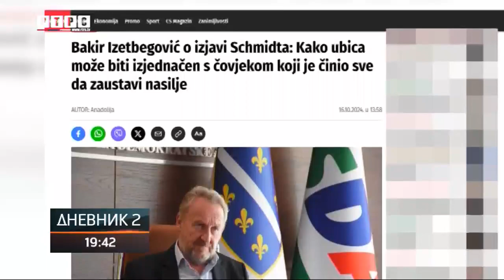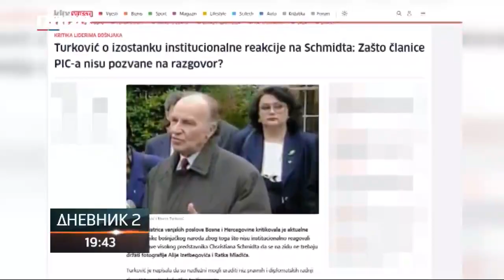РТРС-Државни непријатељ број 1, кристијан шмит, омиљени странац политичког сарајева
Државни непријатељ број 1, кристијан шмит, омиљени странац политичког сарајева преко ноћи је напрасно постао персона нон грата, док је готово 3 године деловао против републике српске, а Српски званичници указивали да тиме ради против бих, а политичко сарајево је одликовало када је у 1 телевизијском наступу у негативном контексту поменуо алију изетбеговића ставови свих првака бошњачке политике су се промијенили данас жучно реагујете и син бакир, питајући шмита како његов отац може бити изједначен са српским генералом.
00:33
Који је, како каже, чинио злочине, али ја заустављао насиље, не прича бакиру о Томе како је алија жртвовао мир и како је под притиском запада повукао потпис са кутиљеровог Плана 1992.
00:46
и тако зарад унитарне бих, а многе животе одвео у смрт, што је лично потврдио и сам жозе кутиљеро сведочећи пред хашким трибуналом, он жели да своје ратне злочинце прогласе херојима не само за свој народ, него за свој народ, али и за беговића.
01:02
Човек који је рекао да ће жртвовати мир за наводну независност босне.
01:08
Кад се он видело је то куда је одвело.
01:10
Када ми кажемо да нећемо жртвовати мир ни за независност републике српске, нама уводе санкције глас против шмита дигли су сви у сарајеву или еви и десни и зелени и црвени, па и интелектуална елита бошњака, укључујући и оне из круга 99 који ће испред охаера одржати протест у том свему.
01:29
Сада оргијање са шмитом и сам желим добро да нису најавили то као окупљање.
01:36
У четвртак сутра као окупљање пробосанских снага видео табија био на том скупу, али пошто нису рекла да је то пробосанске снаге, то неће ићи.
01:45
Али говори се како се он колико су спремни да прихвате туђина за владара ако то радим нешто лоше за нас србе?
01:54
Занимљиво да је политичком сарајеву засметало и то што ће шмит да сведочи пред судом у стразбуру у случају ковачевић сам славен ковачевић иначе саветник жељка комшића, а који се изјашњава као припадник из реда осталих завапио је да шмит није тумач устава бих, а када је нато упозоравала републикасрпска исти ти који данас кукају правили су се глуви.
02:15
Да бошњацима и Мало карактера они би се удружили с нама и дефинитивно бисмо тог туристу сви заједно испратили, јер уништени је добро учинио за бих, а нити за 1 ентитет како за републику српску, тако нити за федерацију.
02:28
Да ли је разлог шмит овог шамара реалност и политичком сарајеву?
02:32
Покушај да купи симпатије код српског народа и републике српске или једноставно начин да опет буде у фокусу пажње и на неки начин оправда мјесечну плату од 25 000 евра?
02:43
Мислим да сам шмит покушава да опстане у ово 1 јако компликована земљи.
02:47
Са 2.
02:48
стране јавност у сарајеву се понаша прилично незрело и они мењају свој став од ситуације До ситуације, а ту нема никаквих принципа, нитима принципијелног одгоја према високом представнику као институцији србији добро памти ко је био алија изетбеговић памте и злочине муџахедина који је управо алија довео да се боре под заставом такозване армије бих, а у завршници је била и хашка оптужница, али се изгледа чекало да изетбеговићу и туђману откуцава биолошки сат.
03:17
Британик бога.